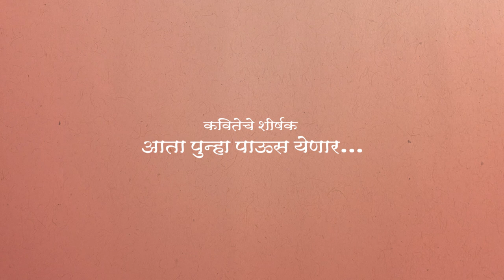कवितेचा कोपरा | Kavitecha Kopara | Sandeep Khare | Marathi Poetry | Marathi Kavita | Episode 28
"कवितेचा कोपरा"
भाग : २८
कवितेचे शीर्षक : 'आता पुन्हा पाऊस येणार'
काव्यसंग्रह : नेणिवेची अक्षरे (कॉन्टिनेन्टल प्रकाशन)
प्रायोजक : जाई काजळ

छायाचित्रण आणि संकलन : सोहम सबनीस, अनिकेत पोंगडे
रंगभूषा : अमृता खानविलकर
लोकेशन पार्टनर  झपूर्झा
डिजिटल पार्टनर : स्मृतिगंध
क्रिएटिव्ह डिझाइन्स : मोनिका साबळे
व्यवस्थापन : कुशल खोत, सौमित्र कुलकर्णी
सहयोग : वाइड विंग्ज मीडिया
कविता आणि सादरीकरण : संदीप खरे